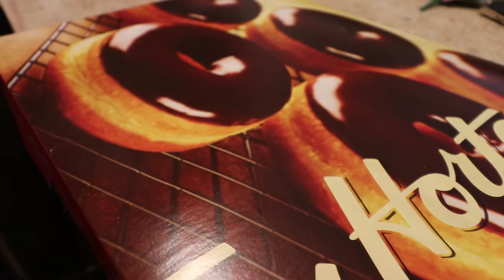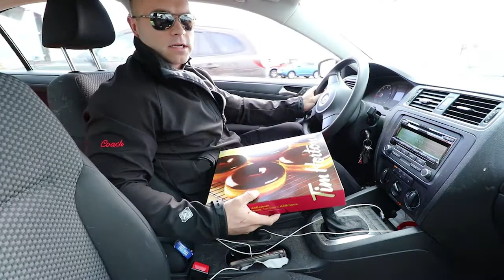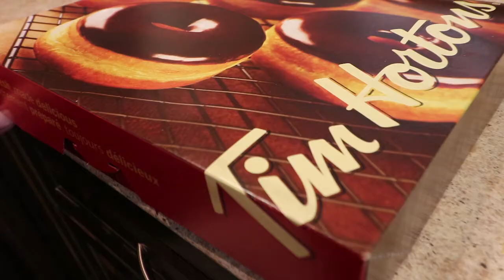DONUT CHALLENGE | DONUT SPEED CHALLENGE | EPIC CHEAT DAY | Man Vs Food | Tim Hortons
Donut Challenge
12 Honey Crueler donuts from Tim Hortons as fast as I could!
this Donut Challenge was inspired by Matt Stonie and Furious Pete, go check them out!